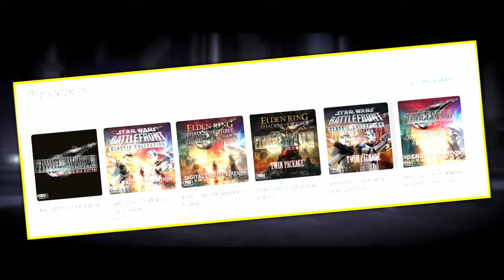The Battlefront Classic Collection Is ALMOST PERFECT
0:00 Intro
0:29 Great Pre-Sales
2:03 The GREAT | XL Mode, Hero Assault, Galactic Conquest
4:01 The BAD | No Crossplay or Physical
6:17 The BUTT UGLY | Stolen mod?
7:35 Live Service?